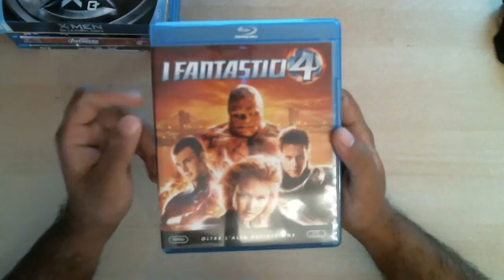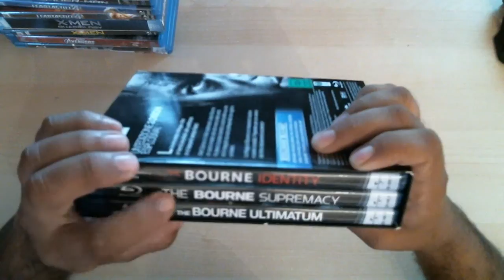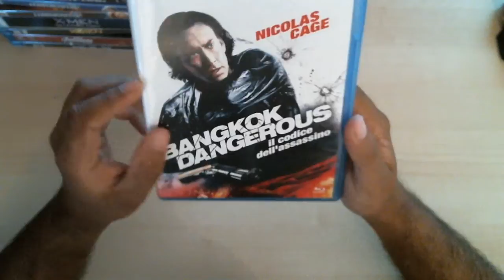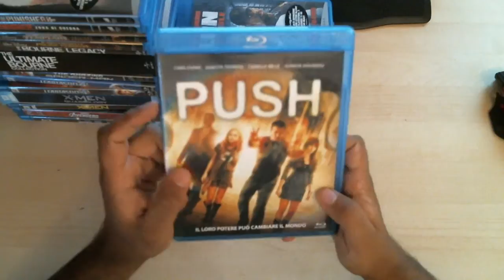La Mia Collezione Di Film BlueRay Parte 2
Eccoci qua con la seconda parte della mia collezione di film Blueray